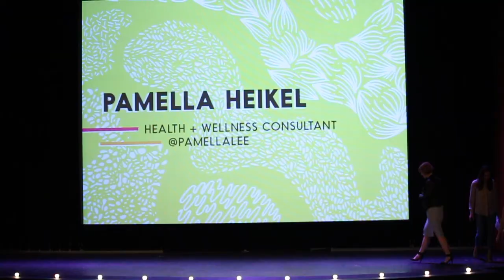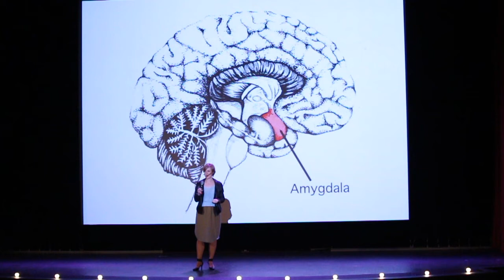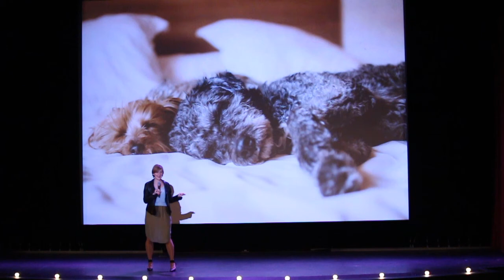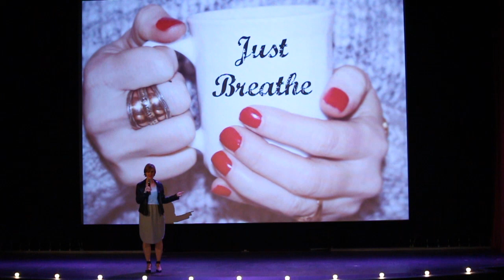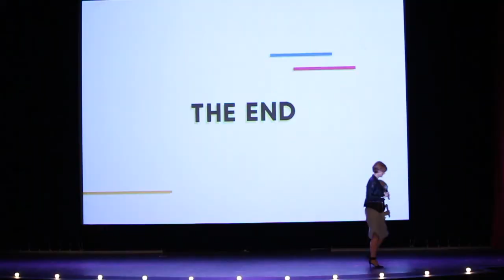Inhale | Exhale | Pamella Heikel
"We're all probably suffering from chronic low level stress ... but we don't have a tool to bring us back to that rest and digest."

In "Inhale | Exhale" from PechaKucha Night Edmonton Vol. 25, Pamella Heikel takes us on a personal journey of ups and downs as she learns how to truly breathe—and appreciate and conquer that persistent foe in all of our lives: stress.

*We apologize that the first 15 seconds of audio aren't in sync*